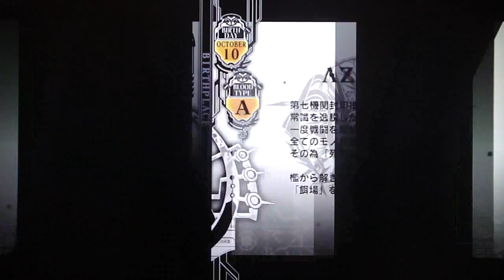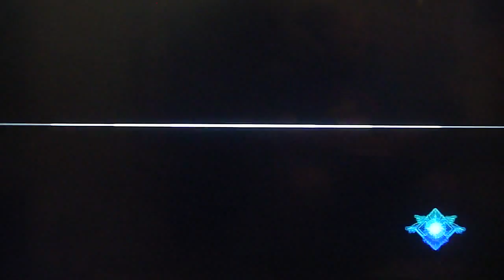BBCP - UNLIMITED MARS WHYYYY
and then arcade mode cause omg screw you unlimited characters